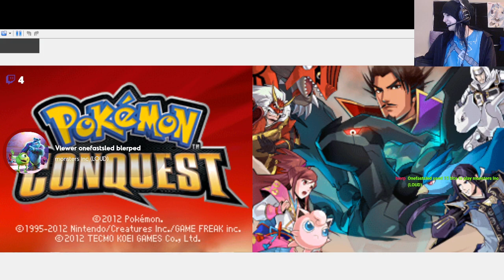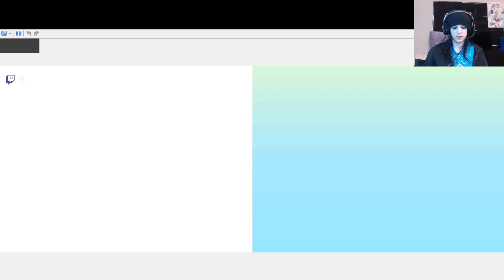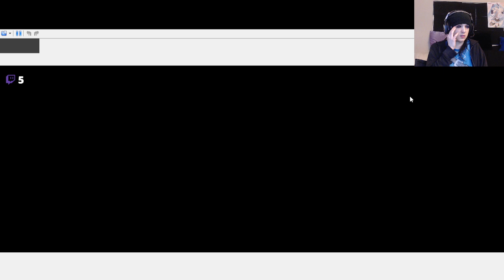Ginchiyo's domination- Pokemon Conquest part 10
We set out on a short gambit for the middle part of Ransei. With all the other warriros worried about beauty, our girl is to busy being and angry tomboy.